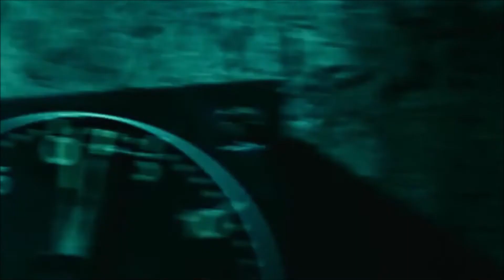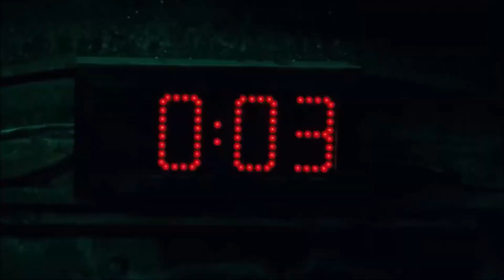『ソウ５』('08)【映画レビュー１分勝負！】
原題：SAW V
2008年（米）　　1時間32分
監督：デビッド・ハックル
脚本：パトリック・メルトン、マーカス・ダンスタン
出演：トビン・ベル、コスタス・マンディロア、スコット・パターソン、ベッツィ・ラッセル、マーク・ロルストン、ジュリー・ベンツ、カルロ・ロタ、グレッグ・ブリック、ローラ・ゴードン、ミーガン・グッド、ジョリス・ジャースキー、ニーヴ・ウィルソン、サマンサ・レモール、他